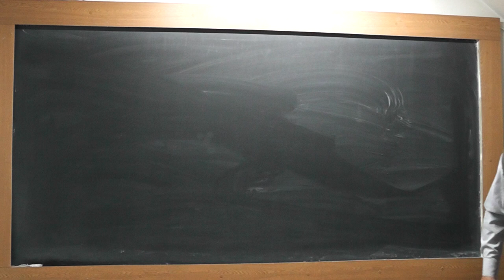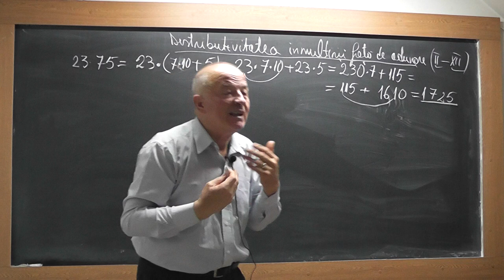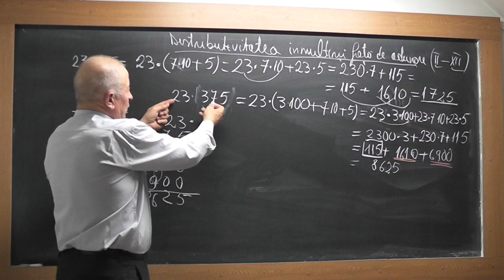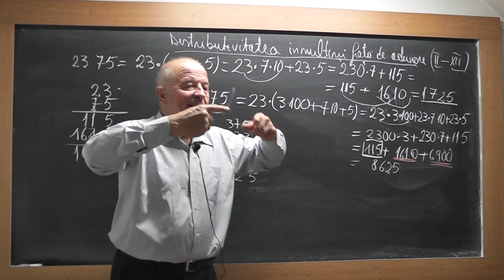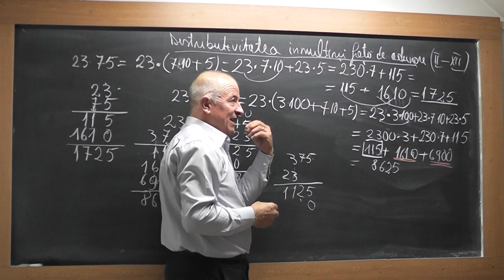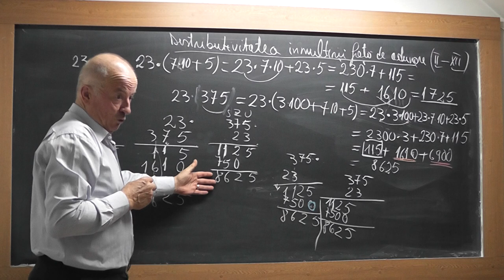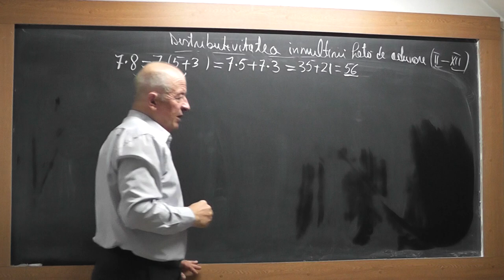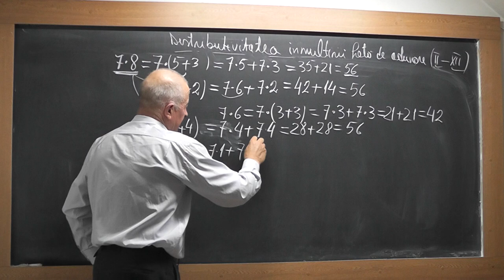1/4 Lectia 1837 Clasa 6 Simplificarea amplificarea fractiilor Factor comun Proprietatile puterior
Aceste lectii sunt SUSTINUTE de VOI si daca va sunt utile, as aprecia un Like, Share, Comment - In aceasta lectie de matematica pe care o puteti vedea in direct si pe discutam despre: Simplificarea sau Amplificarea fractiilor, Factor comun, Distributivitatea inmultirii fata de adunare, Puteri, Proprietatile puterilor, Operatii cu puteri.